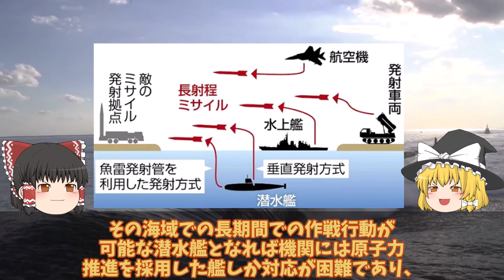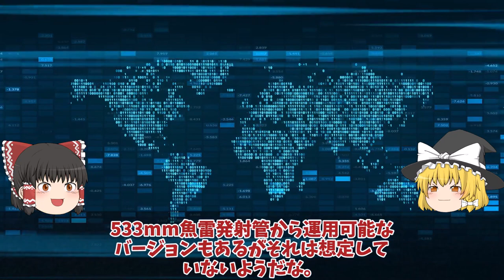【ゆっくり解説・軍事News】日本政府ついに長射程ミサイル潜水艦へ搭載トマホーク念頭に533mm魚雷発射管にも装備か！22隻体制構築終え新たな戦略に？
引用・転載「出典：海上自衛隊ホームページ」
引用・転載「出典：航空自衛隊ホームページ」
引用・転載「出典：陸上自衛隊ホームページ」